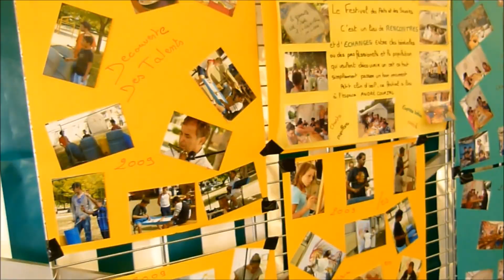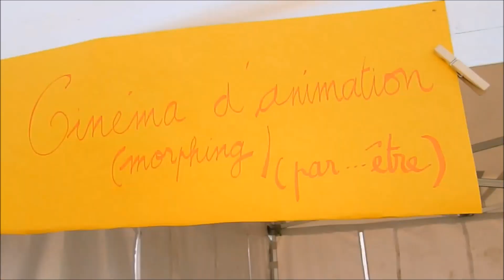sortie - festival des arts et des savoirs a nogent-le-rotrou